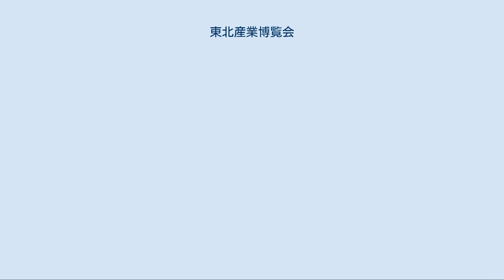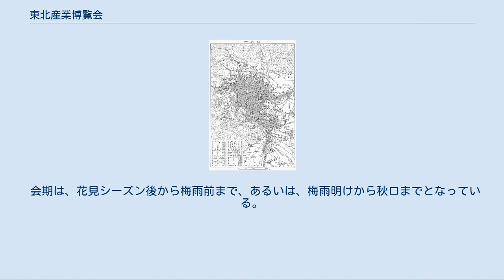東北産業博覧会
宮城県の行事・イベント
1927年（昭和2年）頃の仙臺市および近郊地図。
宮城電鐵（現JR仙石線）や仙臺市電が開業し、会場と市中心部との間の旅客輸送を担った。
 仲の瀬橋が両岸で繋がる道が現在と異なることに注意。
櫻ヶ岡公園（現西公園）も榴岡公園も現在と面積が大きく異なる。
 東北産業博覧会（とうほくさんぎょうはくらんかい）は、1928年（昭和3年）4月15日から6月3日まで、宮城県仙台市で開催された地方博覧会。
 第一次世界大戦（1914年（大正3年）7月28日 - 1918年（大正7年）11月11日）の間は日本は好景気であったが、その後は戦後恐慌となった。
さらに1923年（大正12年）9月1日に発生した関東大震災により震災恐慌が発生し、1927年（昭和2年）3月からは昭和金融恐慌が発生した。
このような不景気を克服するため、東北産業博覧会は企画・実施された。
 博覧会は、大日本帝国陸軍・第2師団（仙台城二の丸に駐屯）隷下の騎兵第2連隊が宮城野（現・仙台市立東華中学校所在地など）に移転したその跡地に移転・新築したばかりの仙台第二中学校（地図。現・宮城県仙台第二高等学校の一部）を第一会場、広瀬川を挟んで、櫻ヶ岡公園（地図。現：西公園の一部）を第二会場とし、榴岡公園（地図。旧・桜の馬場）を第三会場とした。
第一および第二の両会場は、広瀬川を挟んで向かい合う河岸段丘面に各々あり、両者の間には木造の仲の瀬橋が架かっていたが、第2師団隷下の工兵第2連隊（現仙台国際センターの地に駐屯）が、博覧会のために1週間で列柱橋に架け替えた。
 博覧会の期間限定で、仲の瀬橋と平行して下流側（南側）に、広瀬川上空を横切って両会場を繋ぐ4線交走式20人乗りロープウェイも設置された。
また、アトラクションとして、仲の瀬橋の近くにウォーターシュートもあった。
他方、第二会場に純朝鮮建築で建設された朝鮮館は、博覧会が終了した後も保存され、仙台空襲による戦災も逃れて戦後も存在していた（現在は取り壊されて存在しない）。
 博覧会総裁は渋沢栄一、副総裁は鹿又武三郎仙台市長、会長は仙台商業会議所会頭の伊沢平左衛門が務めた。
また、会期中には閑院宮載仁親王や北白川宮能久親王大妃富子が視察を行った。
 なお、博覧会開催の約1年半後の1930年（昭和5年）1月11日に実施された金解禁により日本経済は世界と直結し、前年1929年（昭和4年）10月24日から始まった世界恐慌に巻き込まれて昭和恐慌に陥った。
 仙台市は1889年（明治22年）4月1日の市制施行後初の市域拡大を1928年（昭和3年）4月1日に行い、名取郡長町、宮城郡原町および七郷村の南小泉を編入合併して人口が17万1008人となった。
合併2週間後に開幕した当博覧会は約44万9000人の入場者数を集め、盛況だったと言える。
その一方で3万円を超える赤字が発生してしまい、博覧会会長の伊沢仙台商業会議所会頭が単独寄付によって穴埋めをする事態ともなった。
 市制施行直前の1887年（明治20年）12月15日の日本鉄道本線（現JR東北本線）の仙台開通が東京府と仙台区との移動時間の劇的な短縮のみならず仙台という都市の変化をもたらしたが、1920年代には仙台圏内の鉄道投資が旺盛であった（仙台市電#歴史および宮城野橋参照）。
博覧会関係に限っても、1925年（大正14年）6月5日には宮城電気鉄道（現：JR仙石線）が、1926年（大正15年）11月25日には仙台市電が開業し、博覧会開幕直前の1928年（昭和3年）3月28日には市電の循環線が全線開通して、会場と仙台駅や市中心部とを繋ぐ役割を担った。
同時に、市電を通すために市街地には新たな広幅員の道路が張り巡らされ、都市構造の変革が起きた。
これは、1982年（昭和57年）6月23日の東北新幹線開業による東京都と仙台市の移動時間の劇的な短縮、および、1987年（昭和62年）7月15日の仙台市営地下鉄開業による仙台圏の都市構造の変化と対比でき、前後して開催された'87未来の東北博覧会および'89グリーンフェアせんだいと東北産業博覧会も対比できる。
 また、東北産業博覧会に合わせて仙台七夕の「飾りつけコンクール」が行われたのを契機に、現在のような華麗な飾りつけが発達して、青葉祭りに代わって仙台を代表する祭りの地位につき、全国に誇る七夕祭りに発展するなど、博覧会に付随して後世の仙台の基盤となるもの...